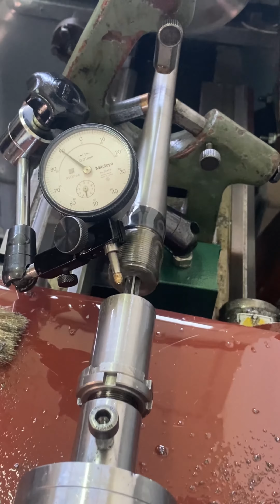Chambering a Rifle Barrel- First step rougher second step finisher chamber reamer